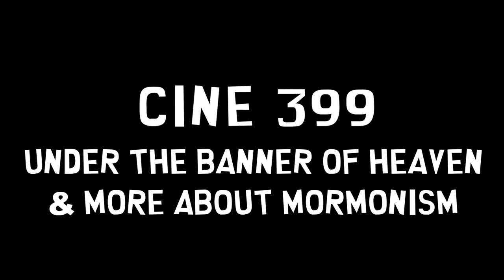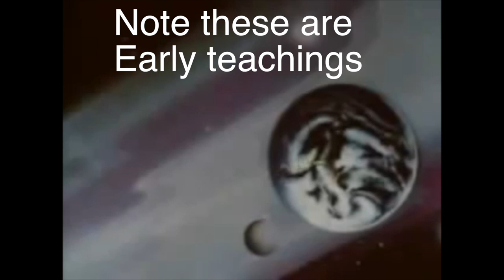CINE 399 Under the Banner of Heaven & More about Mormonism